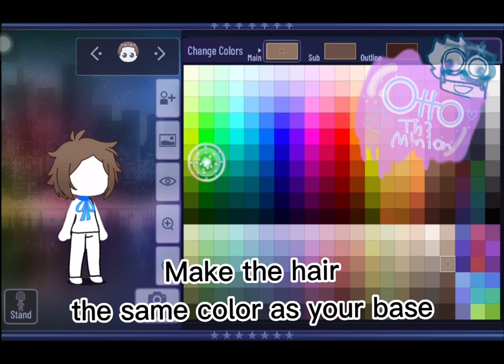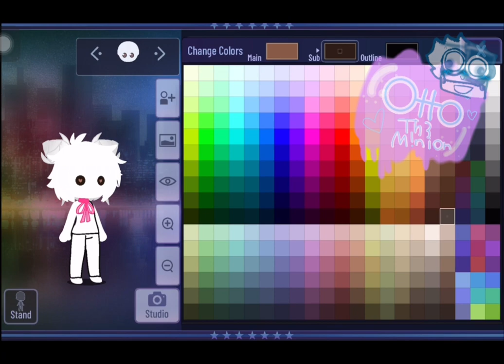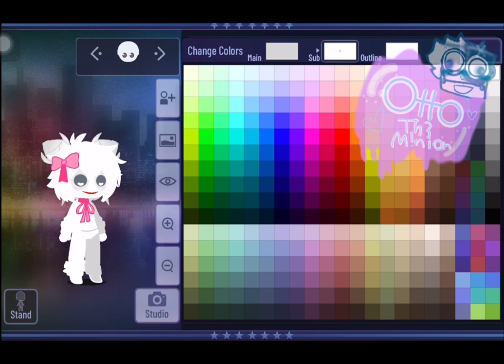How I create the mini Huggies